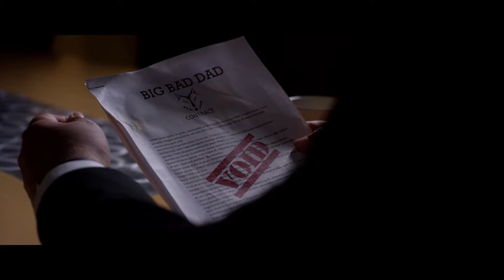Be Like Katie - Big Bad Dad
No one likes a bully.  And senior living marketing teams don't have the time or energy to deal with bullies.  Big Bad Dad is one of those 3rd party lead generators who not only share your prospects with your competitors, but they bully you into payments, claim your leads even if they move in two years later. See what drastic measures this Senior Living Executive Director takes  when she comes face-to-face with her 3rd party lead provider in his dark and scary board room.